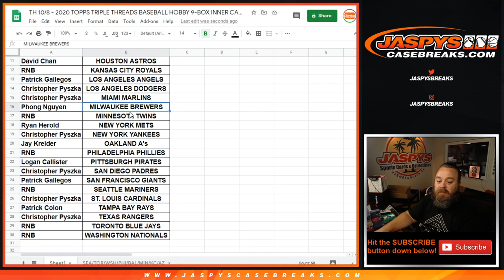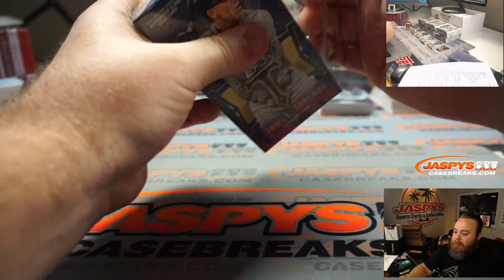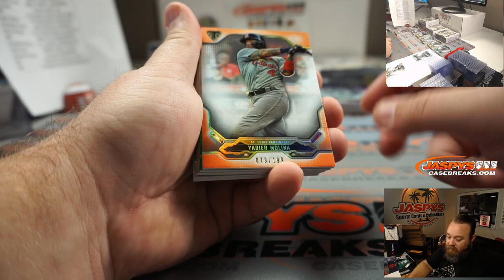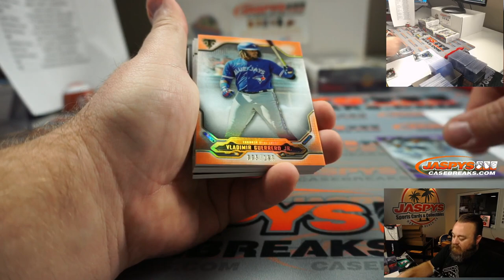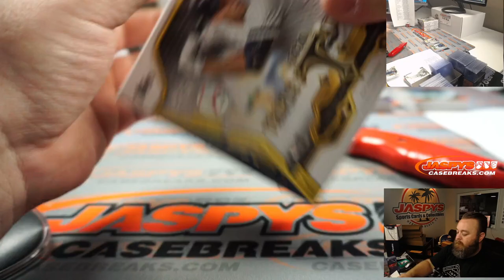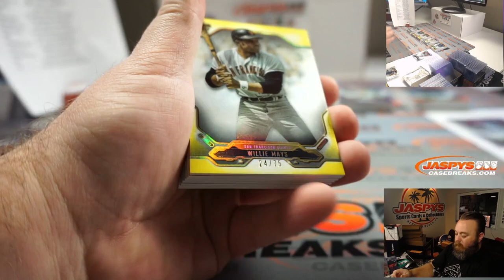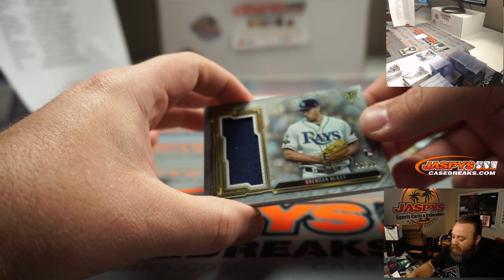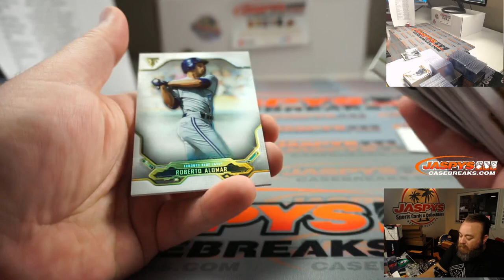TH 10/8 - 2020 TOPPS TRIPLE THREADS BASEBALL HOBBY 9-BOX INNER CASE BREAK #9 *PYT